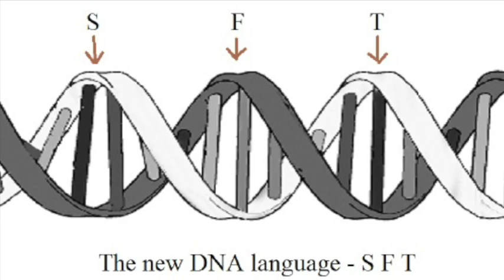Nylon Digestion by Bacteria Debunked - Adaptation YES Evolution NO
Nylon digestion is not new novel information.